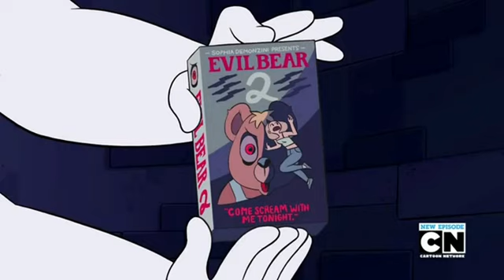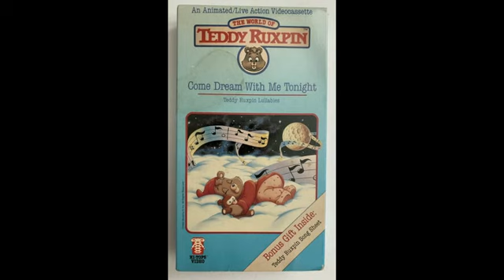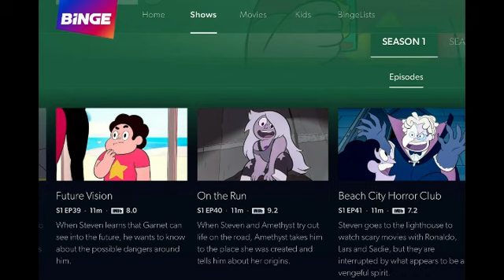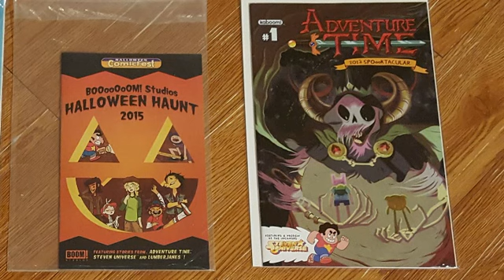Not-So-Giant Women Episode 41: Horror Club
Join Daria and Ivy as they watch and talk about "Horror Club" and cover such topics as Lars and Ronaldo's childhood friendship and the origin of their current personalities, the fact that Ronaldo SOMEHOW didn't mention his blog for an entire episode, Ronaldo's filing cabinet, thoughts on the Lighthouse Gem and how it works if Gems are embedded in an object, horror movie fan authenticity, Lars's glow-in-the-dark plugs, whether Daria would like to see a Sadie-only episode, what Gems might think of TV and movies, and what would happen if the Gems celebrated Halloween.

Probing Question: What kind of horror movie would be scary to Gems?

Today's recipe: None.